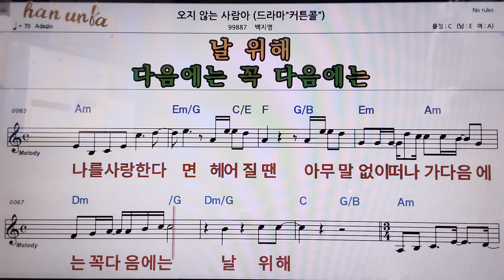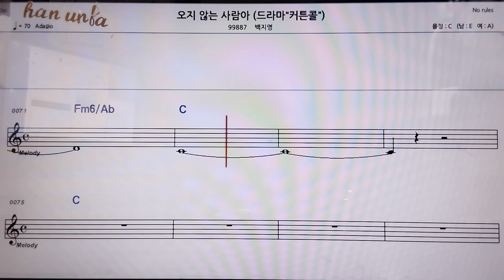오지않는 사람아/백지영👍악보, 코드,가사,Karaoke*가라오케 반주